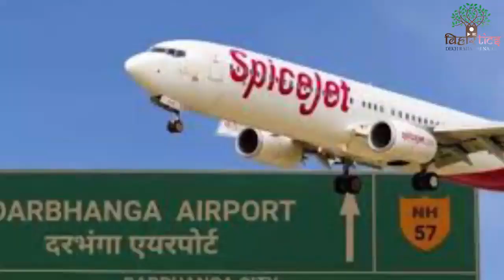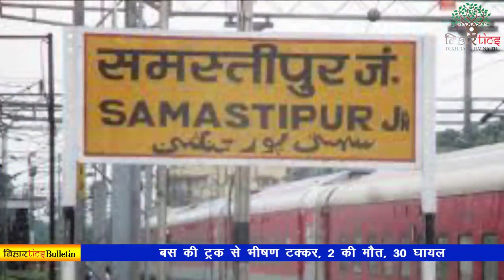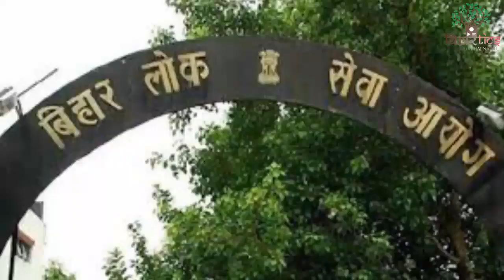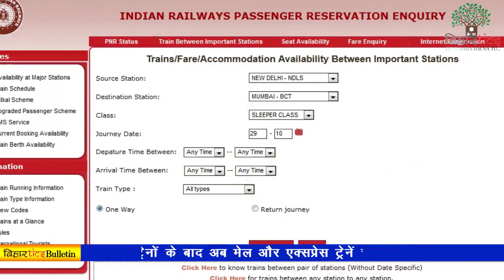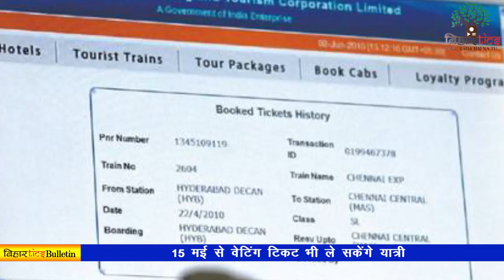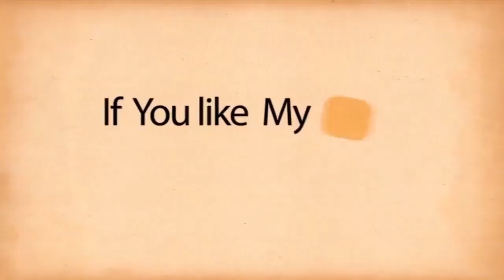15 May 2020 Bihar Special News | बिहार की खबरें | बिहार समाचार | मॉर्निंग न्यूज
1. Now Bihar will be able to work for 12 hours instead of eight, Nitishgovernment amended
2. Home delivery discounts to restaurants in Patna, bookstores will also open three days
3. Work will start again at DarbhangaAirport, HardeepSinghPuri said - Permission sought from Airforce
4. A truck colliding with a bus carrying migrants from Muzaffarpur to Katihar, 2 killed, 30 injured
5. Roadways bus crushed migrant laborers in Muzaffarnagar, UP, 6 killed, Bihar was on foot
6. Released phone number to solve BPSC exam related problem
7. Liquor confiscated from relief vehicle of CongressMLA from Buxar
8. MeteorologicalDepartment estimates ahead of time in the country this year, but the monsoon will be delayed by 3 to 7 days in Bihar.
9. PatnaHighCourt sets record, videoconferencing tackles 400 bail applications in a day
10. VishwaHinduParishad gave memorandum to Governor, demanding removal of HomeSecretary
11. FinanceMinister NirmalaSitharaman said - 50 lakh street-dwellers will get loan, free food grains to migrant laborers, facility of additional fund of 30 thousand crores for farmers
12. After specialtrains, railways now preparing to run mail and express trains, passengers will also be able to take waiting tickets from May 15
13. India ready to play big responsibility in WHO amid Corona crisis; Geopolitical challenge comes with opportunity
14. BritishHighCourt dismisses VijayMallya's plea to go to SupremeCourt, India can be sent soon
15. SouthChinaSea tensions rise, China 'threatens' occupation, Taiwan will conduct